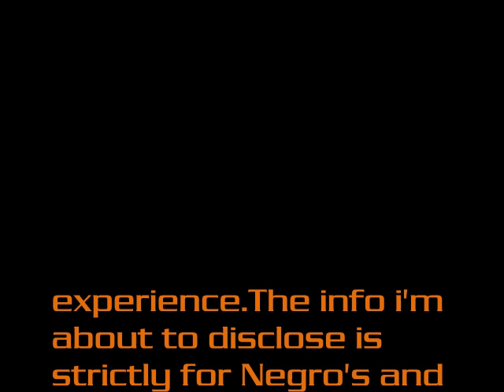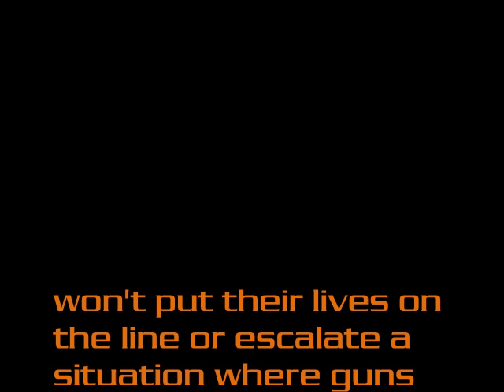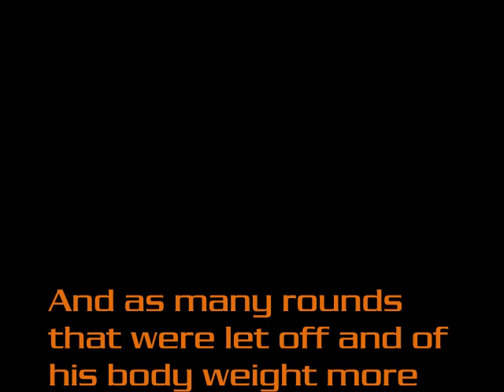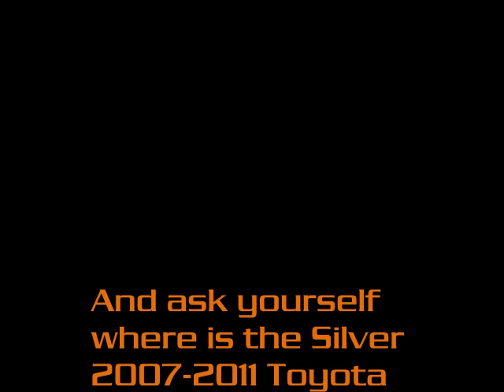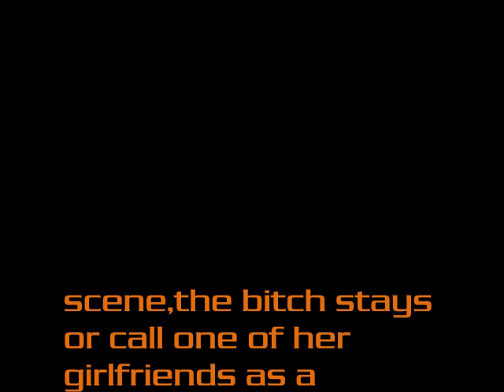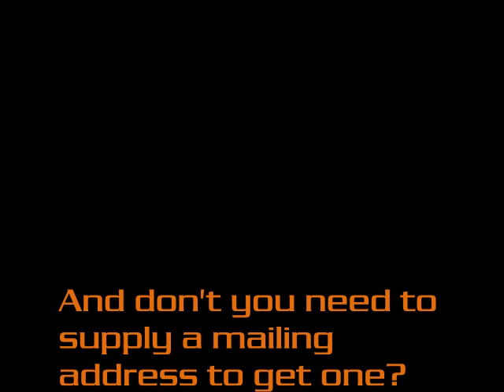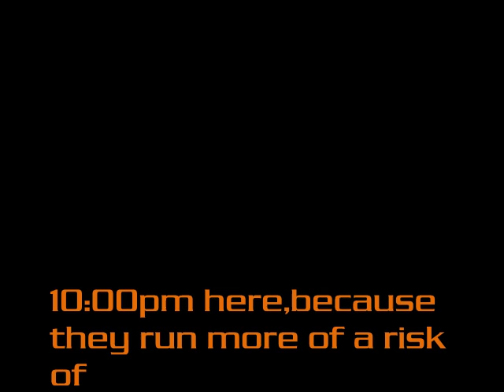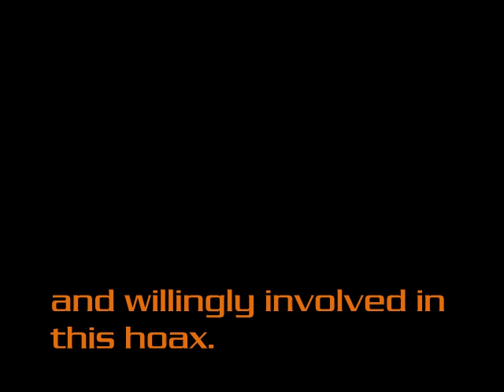Alton Sterling possible hoax?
I weigh in on the Alton Sterling incident